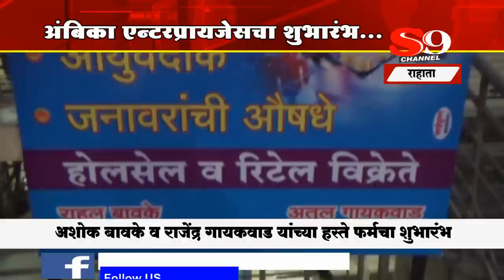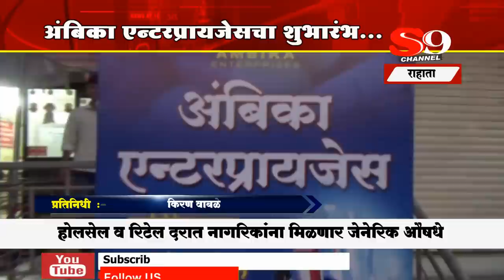राहाता - अंबिका एन्टरप्रायजेसचा शुभारंभ..!!